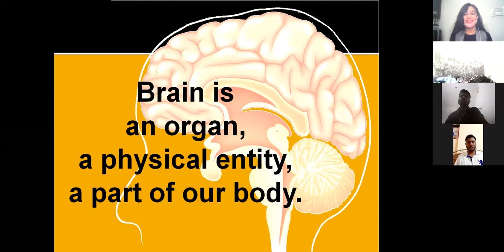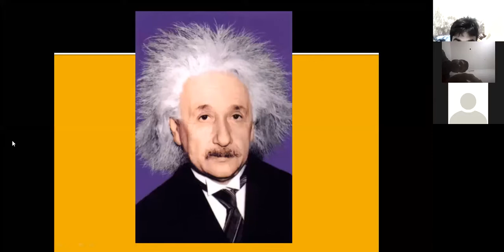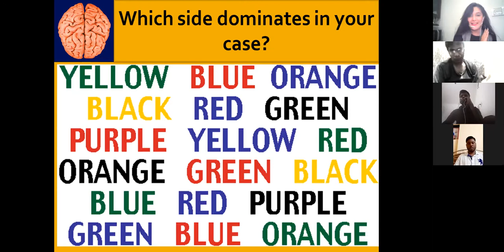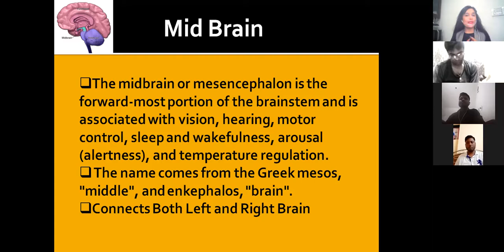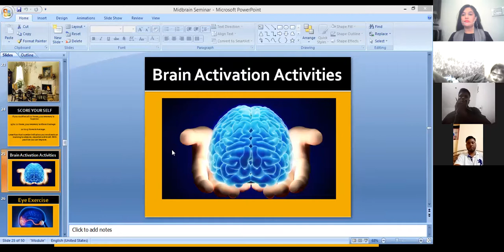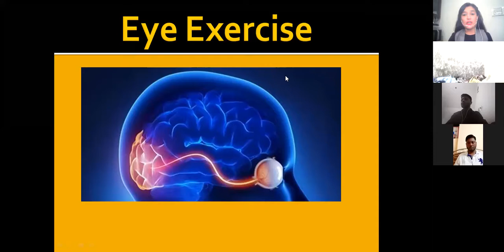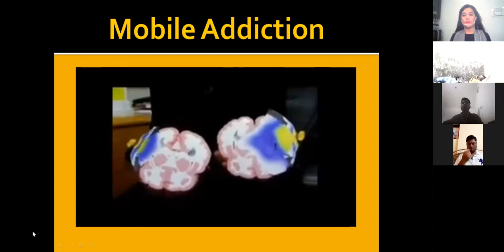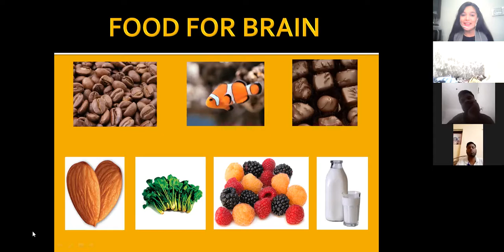Easy Brain Activation Methods Part-1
*Get Whatsapp Motivation for free: Just Whatsapp "HI" on Helpline number 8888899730*

Soniya Jadaji Singh or Mindguru Soniya Introduction
               Soniya Jadaji is an International Motivational Speaker, Corporate Trainer and Life Coach. She is a Certified Hypnotherapist from California Institute of Hypnotherapy, Tarot card reader, Mind and Memory Trainer, Naturopath, Yogacharya and NLP Master Practitioner.She has also Completed MBA, BBA, CCYN, DNYS and DMLT.

            She delivers all sorts of Seminars like Money Matrix, Memory Power, Badi Soch ka Jadu, Aajki Chanakya neeti, Smart Parenting, Divine Chakra healings, Corporate Seminars like GO MDRT and Go Diamond. She is a TV celebrity her programs are telecasted in Tv channels like City Cable, GTPL news, Vidarbha live and Lord Budddha Channel.

Special Awards to Mind guru Soniya
*Received National Women Achiever Award at New Delhi
*Awarded by Collector of Malaysia in Singapore
*Received Nari Ratna Award from Gujarat

Watch Now Most Popular Video Playlist of Mind Guru Soniya